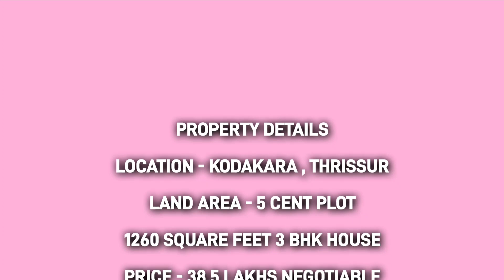5 സെൻ്റ് സ്ഥലവും 1260 സ്ക്വയർ ഫീറ്റ് 3 ബെഡ്റൂം വീട് വില്പനയ്ക്ക് | low budget house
3bhk house in thrissur

PROPERTY DETAILS

LOCATION - KODAKARA , THRISSUR

1260 SQUARE FEET 3 BHK HOUSE

PRICE - 38.5 LAKHS NEGOTIABLE